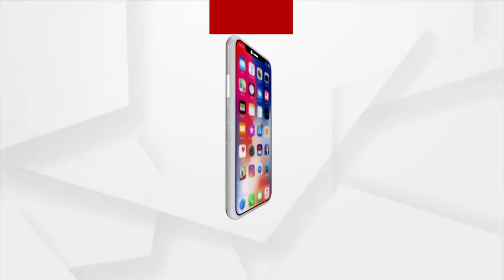ଶ୍ରୀମନ୍ଦିରରେ ଶ୍ରୀଜିଉଙ୍କ ବନକଲାଗି ନୀତି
ଆଜି ପବିତ୍ର ଭାଦ୍ରବ କୃଷ୍ଣ ତୃତୀୟା ତିଥି । ଶ୍ରୀମନ୍ଦିରରେ ଶ୍ରୀଜିଉଙ୍କ 'ବନକଲାଗି' ନୀତି । ଦ୍ଵିତୀୟ ଭୋଗମଣ୍ଡପ ଭୋଗ ସମ୍ପନ୍ନ ହେବା ପରେ ଦତ୍ତମହାପାତ୍ର ସେବକ ମାନେ ଗର୍ଭଗୃହକୁ ପ୍ରବେଶ କରି ମହାପ୍ରଭୁଙ୍କ ଶ୍ରୀମୁଖ ସିଂହାର ନୀତି ସମ୍ପାଦନ କରିବେ ।